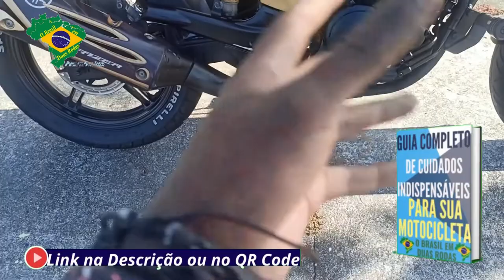PORQUE NÃO VOU FAZER O RECALL NA MINHA MOTO